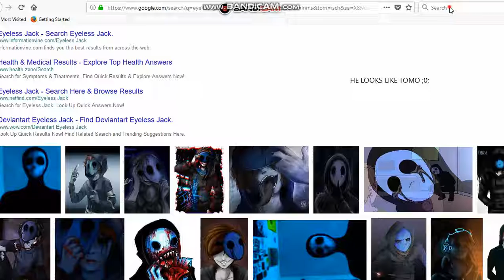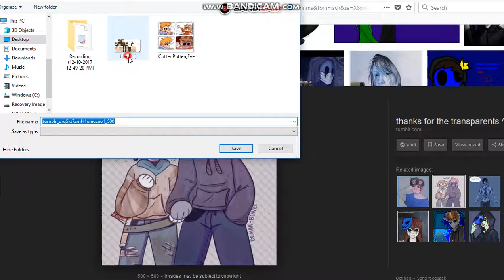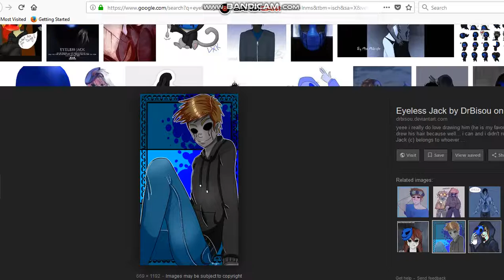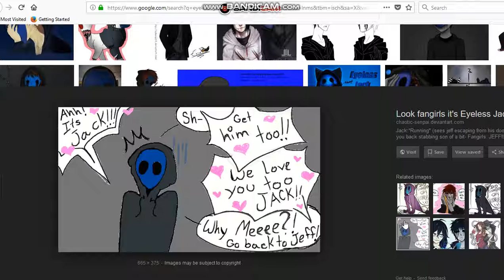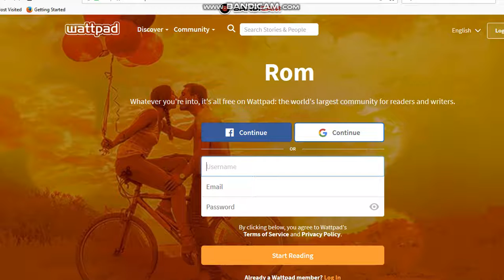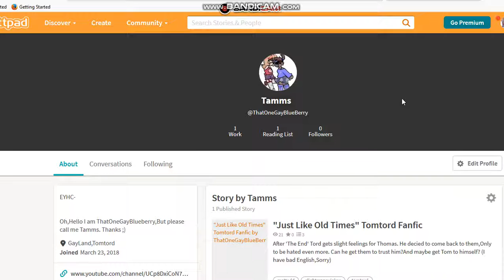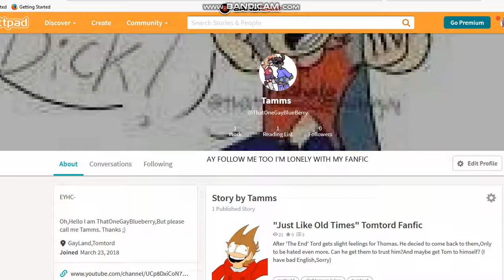HE LOOKS LIKE TOM (Wattpad at the end)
Heres the sexi story! Give the author some luv